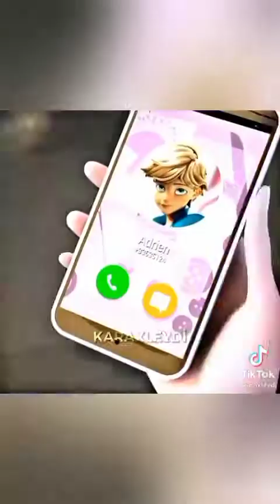miraculous Tales of ladybug & Cat Noir and it's from tiktok